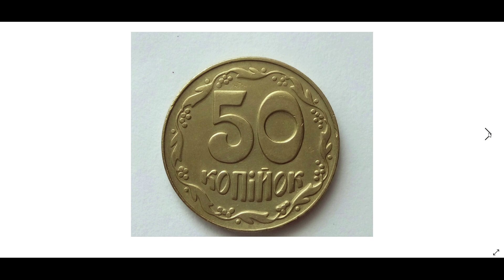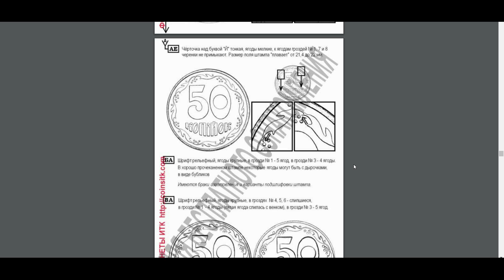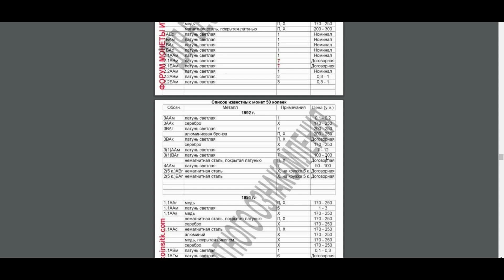Куплю 50 копеек 1992 года 3(1)ВАг за 6 000 гривен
Запись на Обучение Антикварному Бизнесу.Писать в инсту в Директ.

Покупаю ДОРОГО редкие монеты СССР и Украины.

Реклама Ваших Каналов.Консультации по запуску и ведению Начинающих каналов.Все вопросы Писать в инсту в Директ.